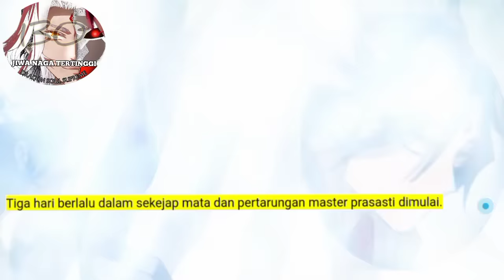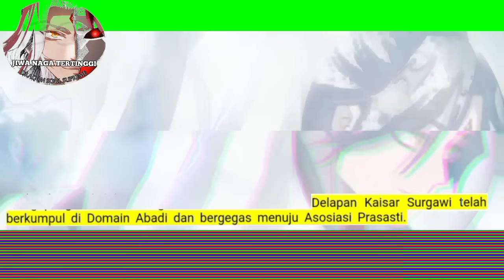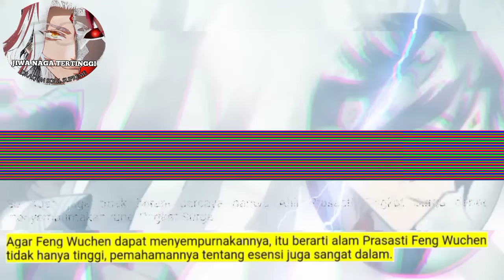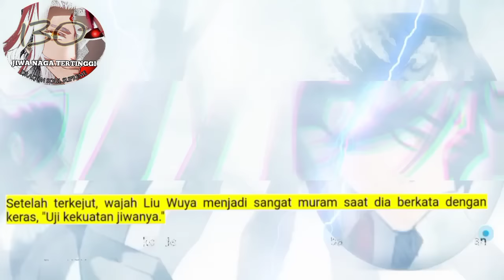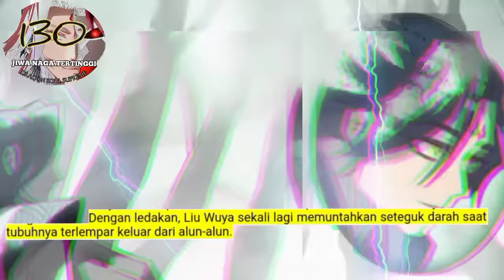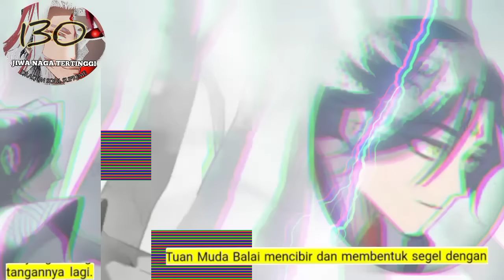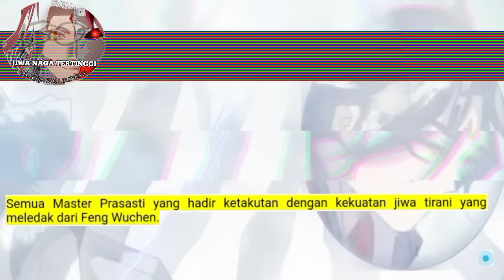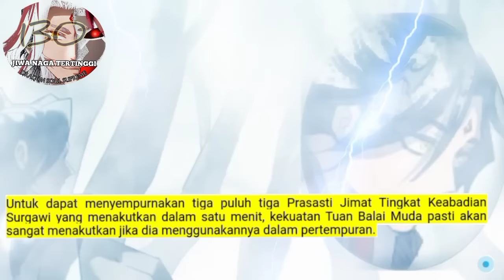Jiwa Naga Tertinggi season 130